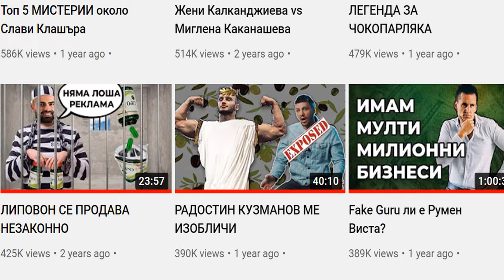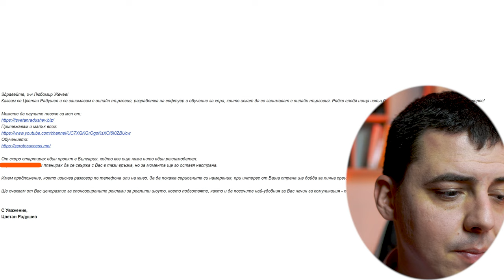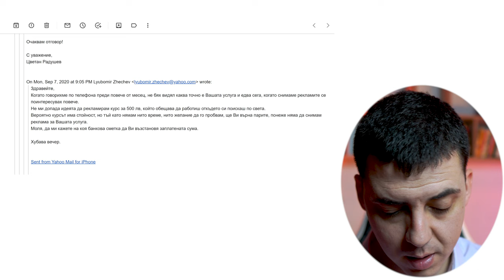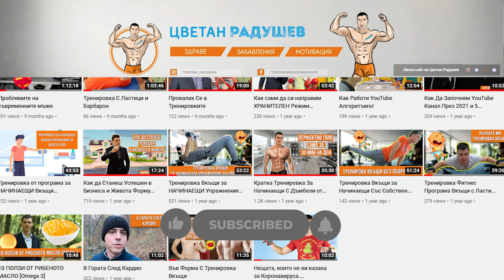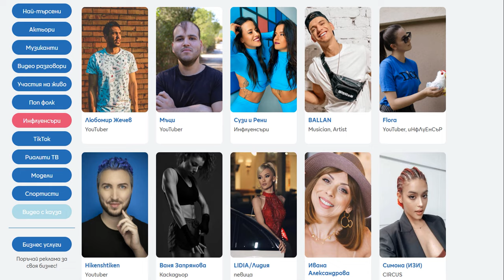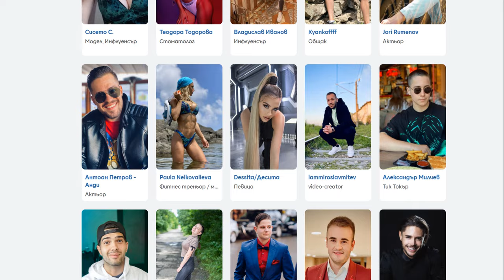Любомир Жечев - Интернет Полиция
Любомир Жечев

 "За да успееш в живота, са ти нужни две неща - непукизъм и упоритост." - Марк Твен
Постави си цел и я следвай. Без значение кой иска да те спре! Следвай мечтите си, желанията си, целите си и ще стигнеш точно там, където искаш. Упоритост, целенасоченост и непукизъм са ключовете към успеха. Готов ли си да стигнеш до финала?

🚀 В този епизод ще видиш:
00:00 - Любомир Жечев - интернет полиция.
01:56 - Моята случка с Любомир Жечев.
03:16 - Писмото, което получих.
04:38 - Подарък - апартамент.
06:20 - Какво бих попитал Любомир Жечев?
07:23 - Конфликт с Румен Виста.
07:50 - Не можеш ли да си най-добър във всичко.
09:17 - Нови трендове в продажбите.
09:42 - voiz.bg